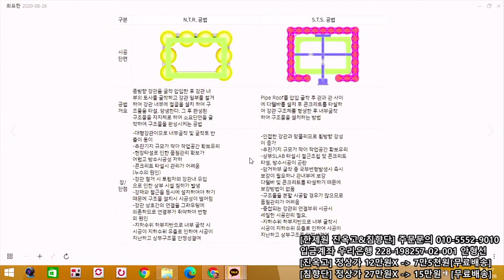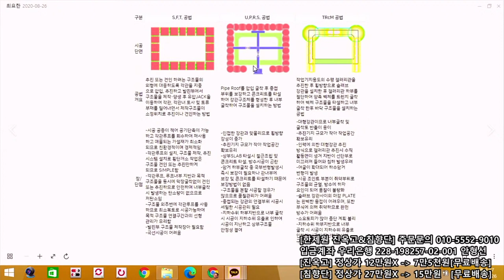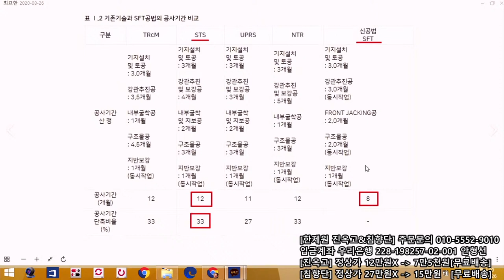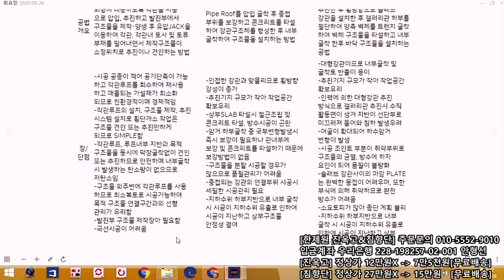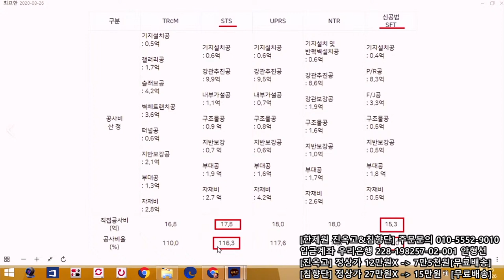[싱글컷] #51-01 복덕흠 그는 국회의원인가? 아니면 건설업자인가?